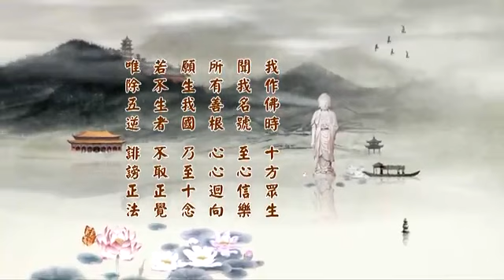淨空老法師 二零一四淨土大經科註 41